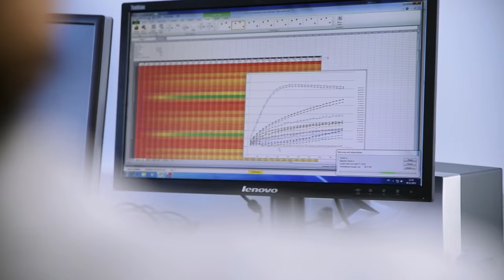A Visit to the Protein Engineers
Proteins are the building blocks of life. Jan Tebbe and his colleagues at Bayer have the task of tailoring proteins for the development of new drugs and plant protection products. For this, they use biotechnology. In this video, Jan Tebbe talks about the challenges they are facing.